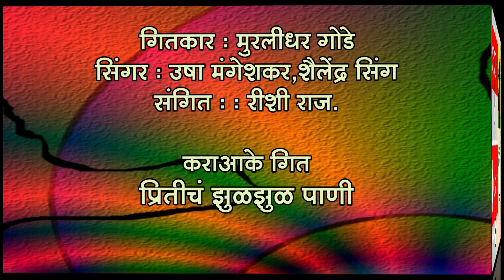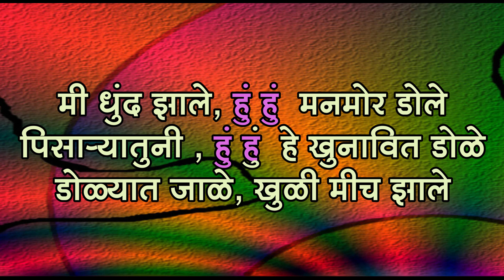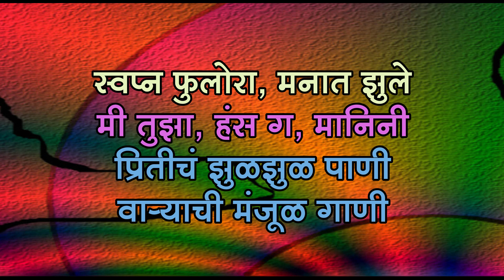Priticha zulzul pani Karaoke with lyrics प्रितीच झुळ झुळ पाणी मराठी कराओके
Lyrics - Murlidhar Gode
Singar : Usha Mangeshkar, Shailendra Sing.